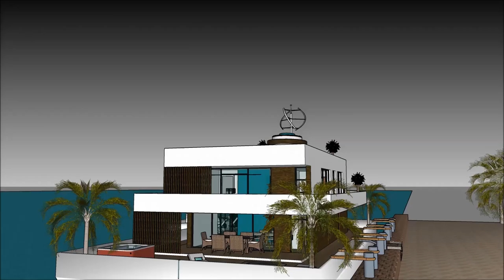arsjitekt gebou 3D thus Amsterdam Sketchup wetterhûs boukunde arsjitekt floatich hûs haven wetter bo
The floating house villa houseboatzania launching an innovative high-end luxury yacht floating house villa mansion home design potentially as a display of exhibition of the arsjitekt gebou 3D thus Amsterdam Sketchup wetterhûs boukunde arsjitekt floatich hûs haven wetter bo.

The collection of the Floating house villa houseboatzania concept of arsjitekt gebou 3D thus Amsterdam Sketchup wetterhûs boukunde arsjitekt floatich hûs haven wetter bo consists of high luxury and architectural art pieces in minimalism combined with living on the waterfront of the harbour.

The floating house villa mansion yacht design has the basis to sustain living with high standards and contemporary structural design - arsjitekt gebou 3D thus Amsterdam Sketchup wetterhûs boukunde arsjitekt floatich hûs haven wetter bo with numerous of prospects for excessive living and celebrating the desire of life worldwide: